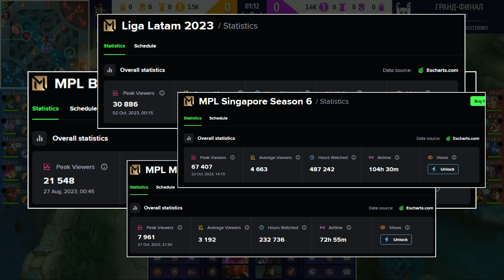Mobile Legends Punya Region Emas Untuk Esportsnya Tapi Bukan SEA - Esports Take!